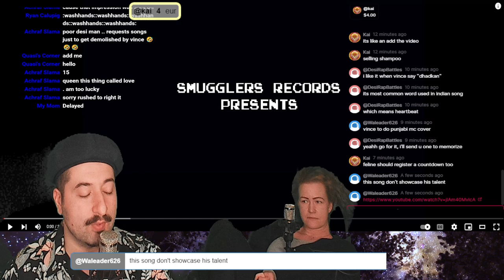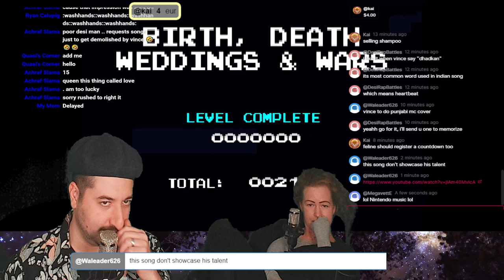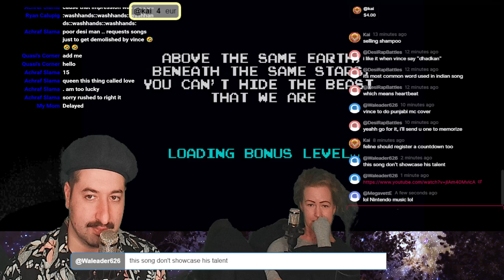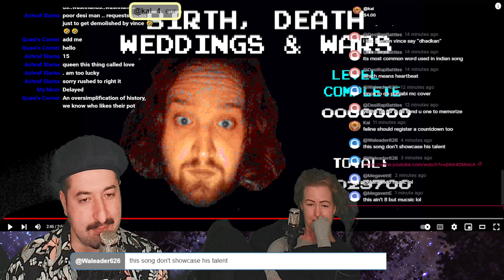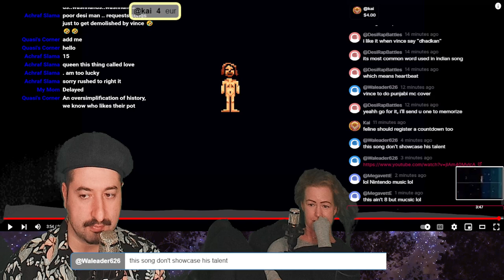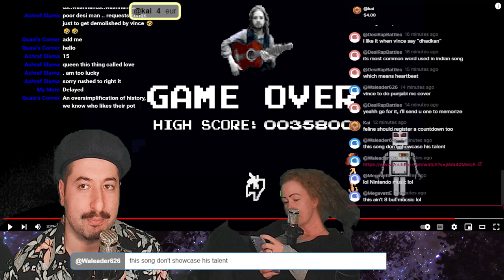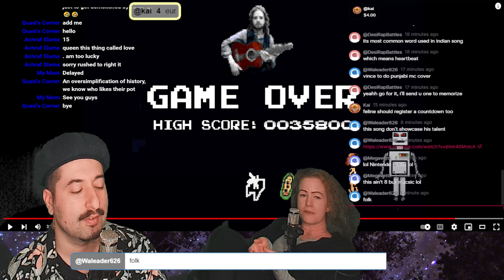Will Varley- Weddings & Wars (An 8-Bit History Of The World)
Reacting to Will Varley Weddings & Wars
ALL MY CONTENT IN ONE PLACE :